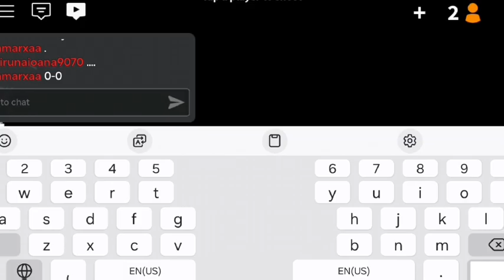1v1ing miru again cuz i FR have NO video ideas :3